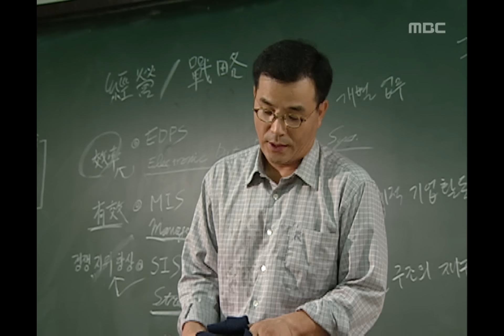Viva Housewives, 1회, EP01, #08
Viva Housewives(아줌마), 1회, EP01, 2000/09/18, MBC TV, Republic of Korea

오랜만에 만나서 조금 어색하게 회포를 푸는 진구와 지원